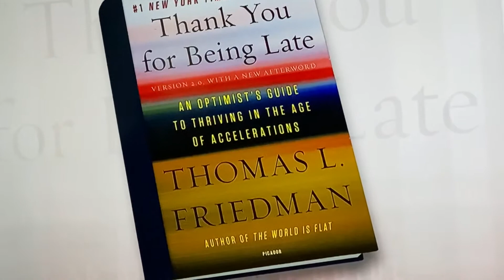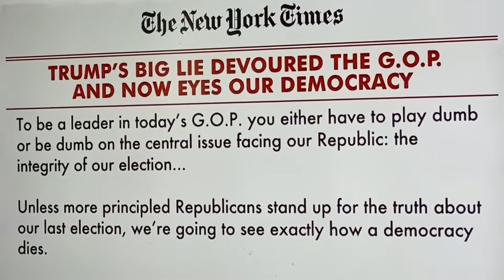TOM FRIEDMAN ON BIG LIE’S THREAT TO OUR DEMOCRACY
Tom Friedman writes in The NY Times that the Republican Party’s perpetuation of the Big Lie is a threat to our Democracy and could lead to a political Civil War or worse. May 5, 2021